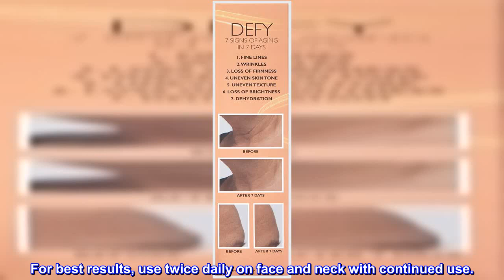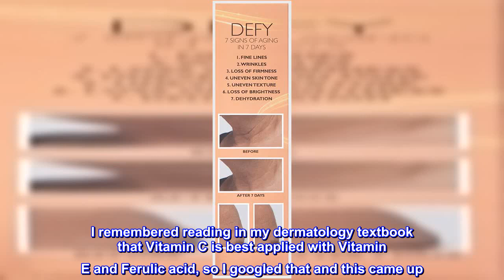Great product - Peter Thomas Roth | Potent-C Power Serum | Brightening Vitamin C Serum for Fine Lin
Great product -  Peter Thomas Roth | Potent-C Power Serum | Brightening Vitamin C Serum for Fine Lines, Wrinkles

This potent anti-aging serum is packed with a jaw-dropping concentration of 20% THD Ascorbate, an ultra-stable scientific breakthrough ingredient 50 X more powerful than traditional Vitamin C.
Helps improve the look of fine lines, wrinkles, firmness, uneven skin tone, texture, brightness and dehydration.
Apply to clean dry skin. For best results, use twice daily on face and neck with continued use.
The future of Vitamin C has arrived. Potent-C Power Serum unleashes the strength of THD Ascorbate, an ultra-stable scientific breakthrough ingredient 50 X more powerful than traditional Vitamin C. Packed with a jaw-dropping concentration of 20% THD Ascorbate, the serum’s performance is boosted by the addition of two ultra-powerful antioxidants (3% Vitamin E and 2% Ferulic Acid), delivering a complete and advanced formula for aging, firming and brightening concerns. This rich moisturizing serum is a must to help improve the look of fine lines, wrinkles, firmness, uneven skin tone, texture and brightness. Fragrance-free.
Love it
I remembered reading in my dermatology textbook that Vitamin C is best applied with Vitamin E and Ferulic acid, so I googled that and this came up. Tried it and have since bought repeat bottles. Recently tried Drunk elephant C serum but didn’t like the sticky feeling afterwards so I’m going to go back to this! Both had the same bacon-y scent- this one less so. Must be one of the ingredients? If I could find one with different smell I’d try it.